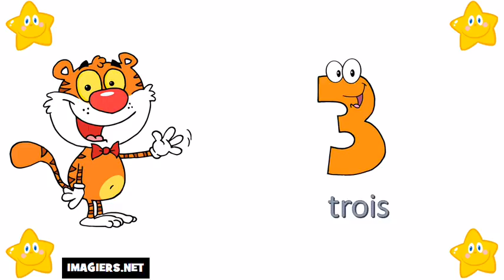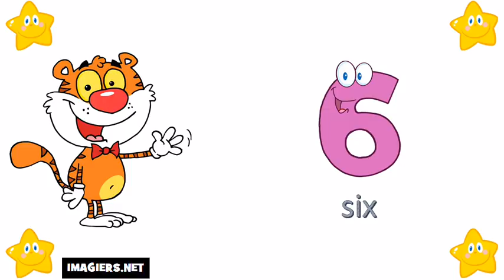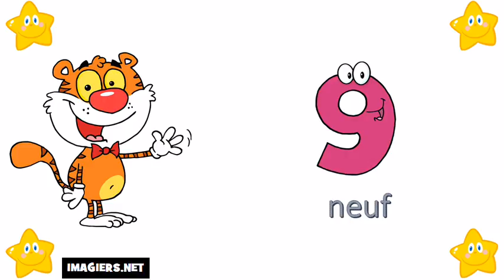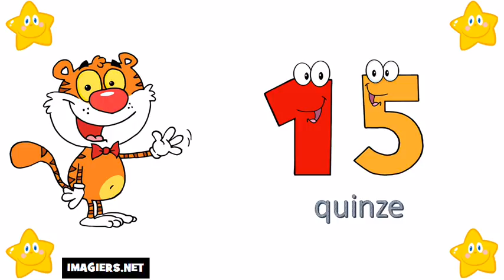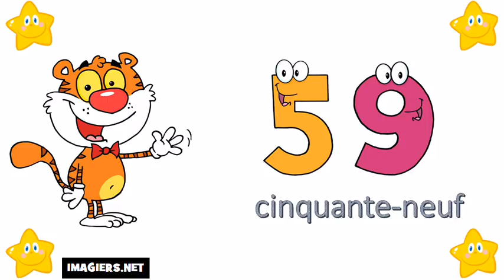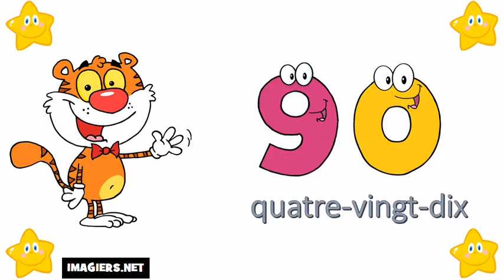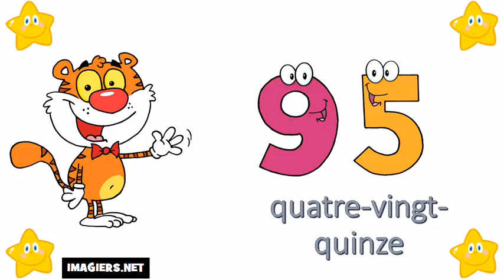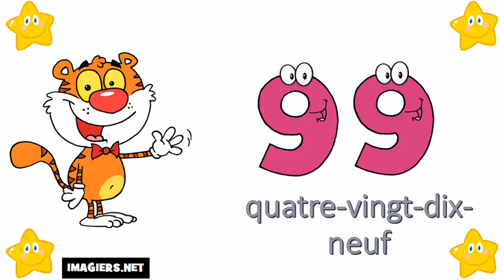Die Französisch Zahlen Von 0 bis 100